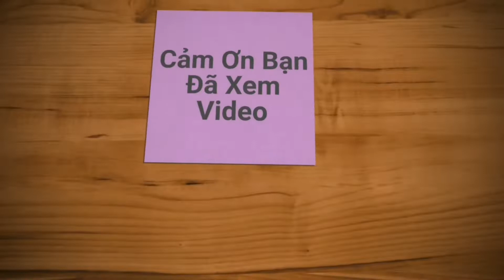MẶC ĐẦM DẠ HỘI NÊN MANG GIÀY NÀO CHO ĐẸP|Giày Bata Nữ HB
-Đầm dạ hội có độ dài nên các chị cần chọn một đôi giày ĐỦ cao để phù hợp với cái đầm,và cần dễ mang và thoải mái khi đi nhiều.Độ cao của gót giày và của mũi cung quyết định rất nhiều,vì gót càng cao trước mũi phải lên theo để tạo cảm giác thoải mái nhất khi mang.Cảm ơn anh chị đã đọc hêt đồng chia sẽ
 Bata Nữ HB chuyên cung cấp các sản phẩm giày bata thời trang cho nữ tại THÀNH PHỐ THỦ DẦU MỘT,BÌNH DƯƠNG,mới và trẻ trung,hợp lứa tuổi,size trung bình từ 35-39,đa dạng mẫu mới, được cập nhật mới liên tục mỗi ngày.

Địa chỉ:174 BS Yersin p.Hiệp Thành TDM Bình Dương
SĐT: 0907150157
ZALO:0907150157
FAGE: BATA NỮ